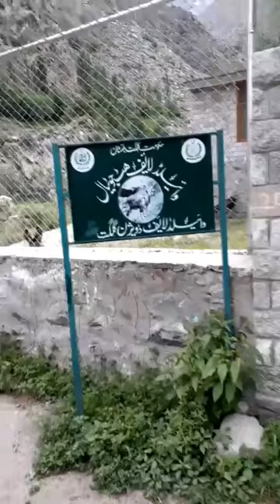gilgit jutial nala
Asslam O Alaikum Dosto is video ko banany mai boht time laga boht dur jana padha. Umeed karta hu video pasnd aye gi.

Pakistan ki Sub Se Khubsuraat Valley jutial nala valley
air port in chili dar
Best place in gilgit chili dar
Chilli dar video
Toure to chili dar
Jutial naly ka toure
Jutial nala gilgit gilgit nala
Jutial ki Khubsuraati jutial cant jutial fcna jutial gilgit se jutial nala.

Chili dar kon kon ana chahye ga
Chili dar ka rasta
Where is chili dar. Jutial hicking
Mountian in jutial
Markhor in jutial nala
Water in jutual
Pakistani best places best pakistan Beautyful places
Beautiful hunza Video
Gilgiti beautiful girls gilgiti girl gilgiti zuban gilgiti dramas shina songs new gb songs.